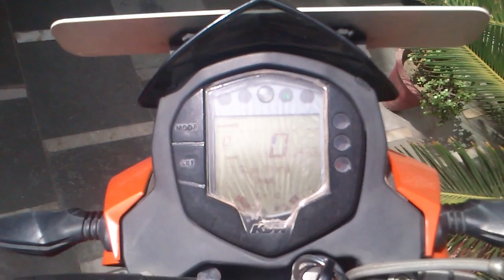KTM Duke 200, Best Sound, high revs, without filter cover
KTM Duke 200, Exhuast sound, high revs, without filter cover